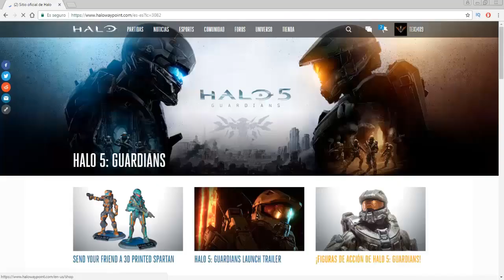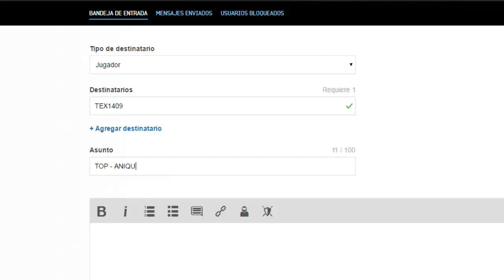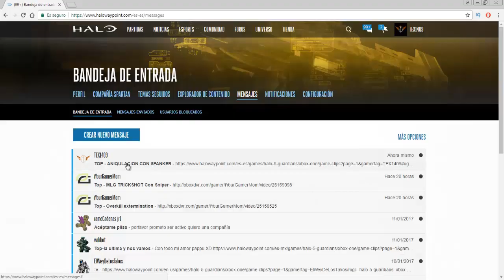TOP "MEJORES JUGADAS" HALO 5 | ABRIL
Gamertag : TEX1409

Intro: Kicks N Licks - Own The Night (feat. Nicole Millar) (MitiS Remix)
Outro: Headhunterz & KSHMR - Dharma